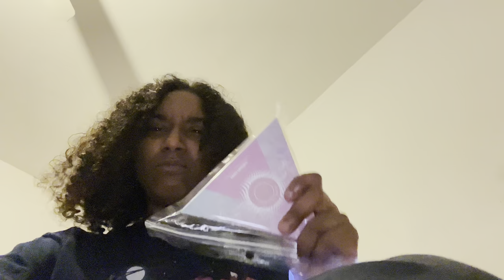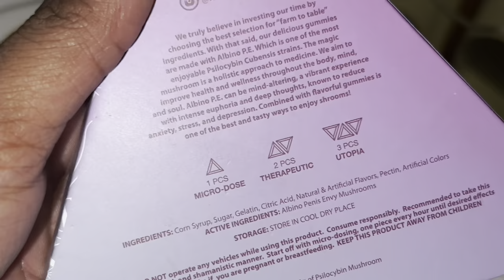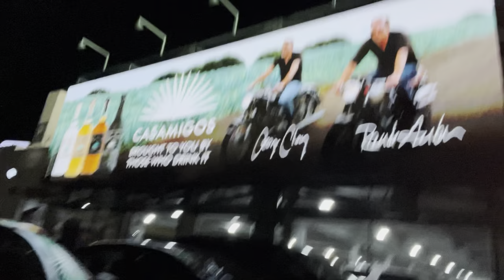RAVE DAY #4 (haus of utopia shrooms)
You already knowww rave day numba 3 littty I had a blast i hope you guys enioyed with me n you already know stay blessed n stay litttt🔥🔥🔥 Yeerrrr go fw em👇🏾